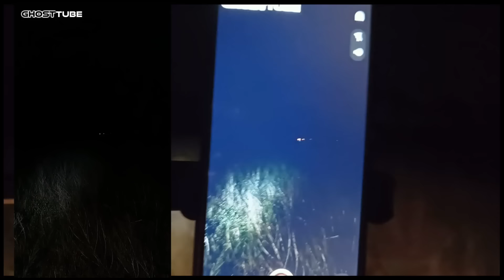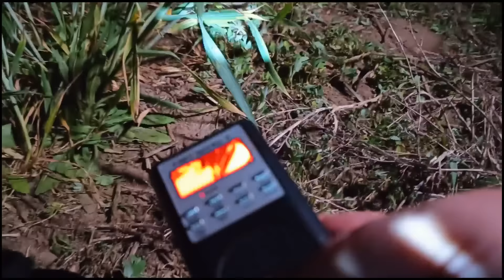KONIEC WIECZNEJ WARTY?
W materiale podkład "Rota", tekst Maria Konopnicka, muzyka Feliks Nowowiejski;